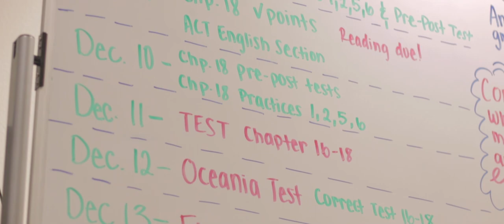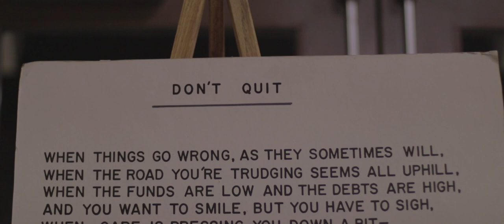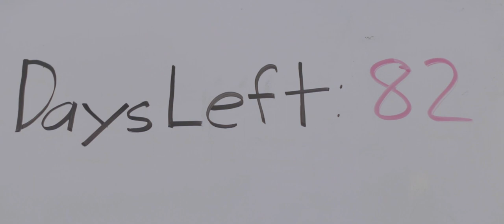Northwestern Preparatory School — Class of 2019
Follow the journey undertaken by the 78 students of the Northwestern Prep Class of 2019 as they pursue appointments to U.S Service Academies and careers in the Armed Services.

See What I've Become, Zack Hemsey
Higher, Parachute
Best Day of My Life, American Authors
Heroes, Peter Gabriel